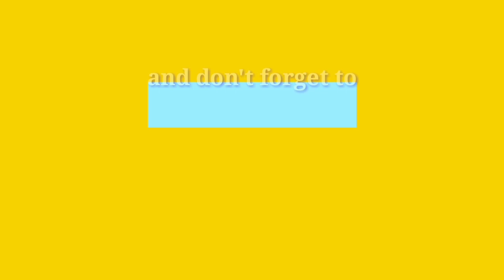Tradisyonal na Pagtatanim Ng Mais part 2